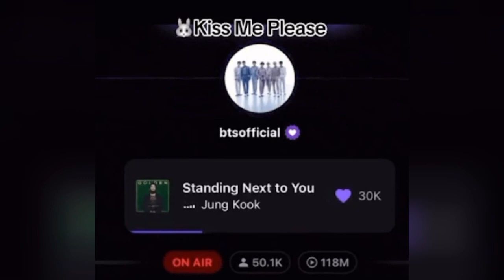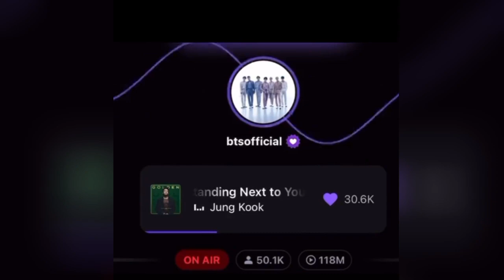BTS Jungkook unexpectedly answers weird questions asked by Fans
BTS Jungkook unexpectedly answers weird questions asked by ARMYs during his Station Head Party Live.